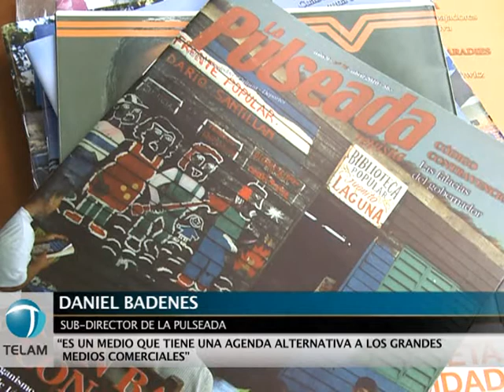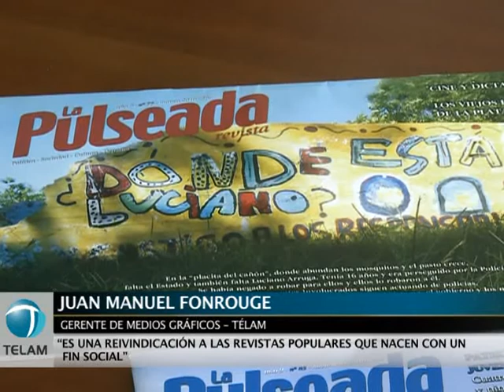Télam firmó un convenio con obra del padre Cajade y la revista La Pulseada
Daniel Badenes, subdirector de la revista La Pulseada, de la Obra del Padre Cajade de La Plata, destacó que el acuerdo suscripto con Télam, para la provisión de textos y fotos para su publicación y programa de radio, "es valorable porque va al encuentro de experiencias periodísticas que se articulan con el trabajo barrial y la defensa de los derechos de los pibes".
El presidente de Télam, Martín García, y Badenes suscribieron un convenio por el cual La Pulseada recibirá -por el término de un año, sin costo- el servicio de noticias de la agencia y todo su producción de imágenes para ser utilizadas en la revista platense y en su programa de radio "que ya se emite por cinco emisoras bonaerenses".
La Pulseada forma parte de una red de revistas sociales "que tiene mucho que ver con la articulación de trabajo barrial, talleres para chicos, radios, imprentas y otro tipo de emprendimientos que articulan temas vinculados a inclusión social y proyectos periodísticos", agregó Badenes.
Juan Manuel Fonrouge, gerente de Medios Gráficos de Télam, explicó que "el espíritu actual de la agencia es llegar y apoyar a todos los medios que cumplen el fin social de comunicar y generar trabajo".
Y agregó que La Pulseada nació en un contexto de resistencia (en abril de 2002, pero debía de haber salido en diciembre de 2001) y hoy se produce el encuentro entre este tipo de publicaciones y el Estado, que realiza un apoyo estratégico".
La obra del Padre Cajade, además de disponer de este emprendimiento periodístico, trabaja por la defensa de los derechos de la infancia.